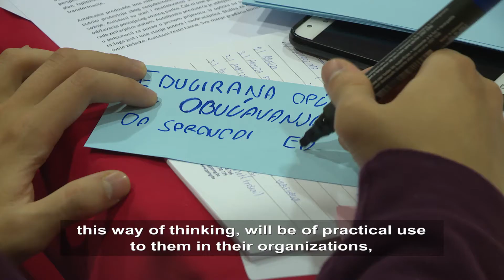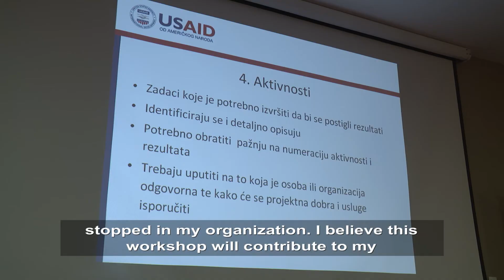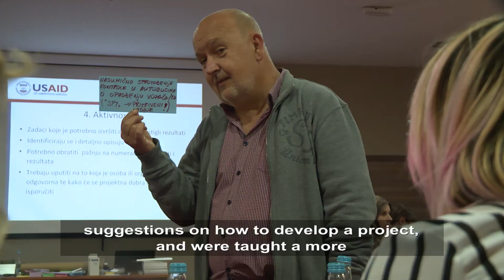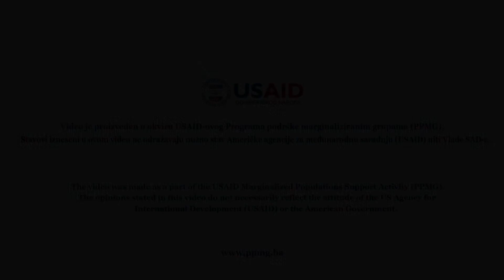Upravljanje projektnim ciklusom (Konjic, 2018.)